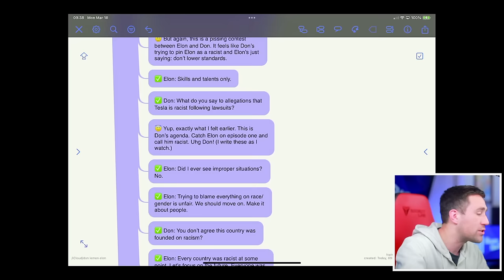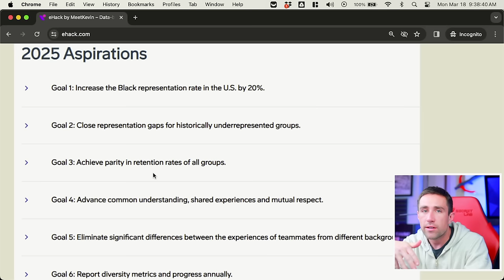Don Lemon's TRAINWRECK Elon Musk Interview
1️⃣ ✅ 🌟 June 21-23 Millionaire Symposium 2️⃣ ✅ 🚨 Kevin's Courses on Wealth (Real Estate, Stocks, Productivity) 3️⃣ ✅ 🏘️ Real Estate Startup 4️⃣ ✅ 🎥 Market Open Live: @MeetKevinLive 5️⃣ ✅ 💎 eHack News 6️⃣ ✅ 📰 My Daily Newsletter

Don Lemon interview with Elon Musk is a total trainwreck!!